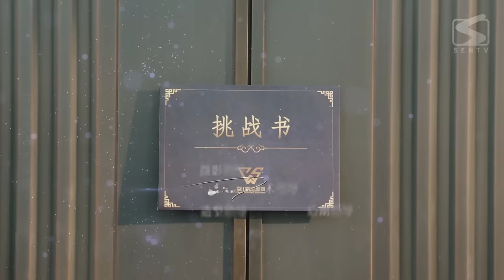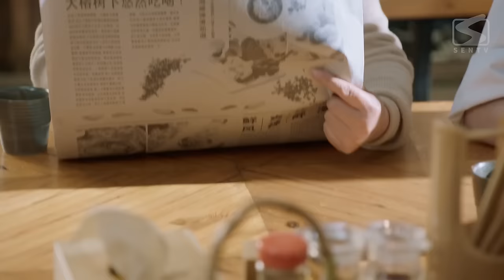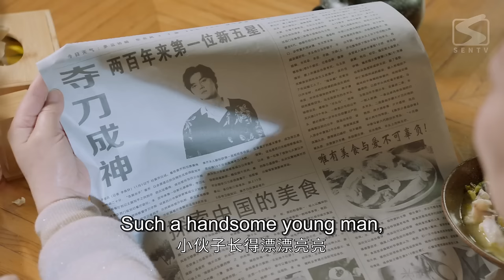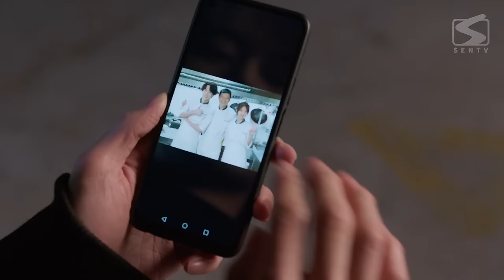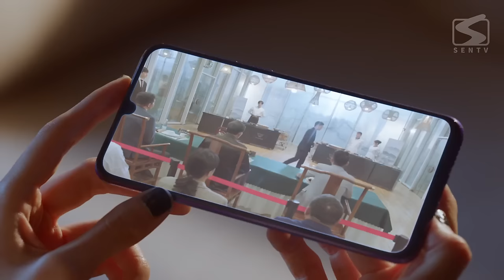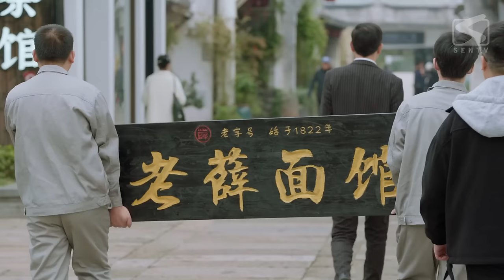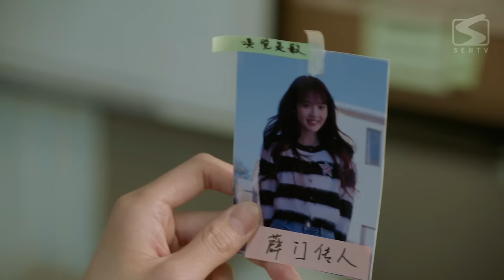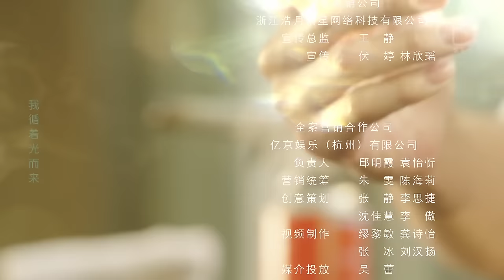【MULTI-SUB】Sweet Trap 01 | Wolf Chef Traps Rabbit Intern | Zhang MiaoYi | Xie BinBin | 甜甜的陷阱